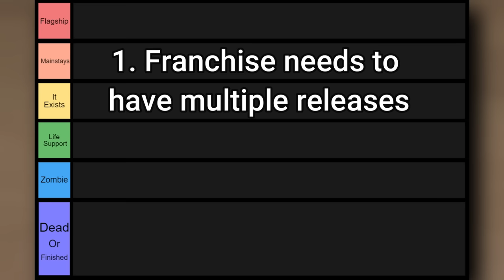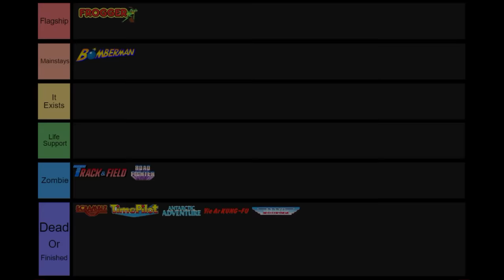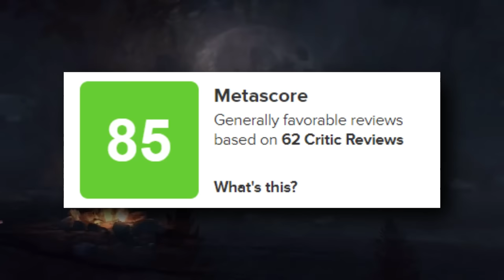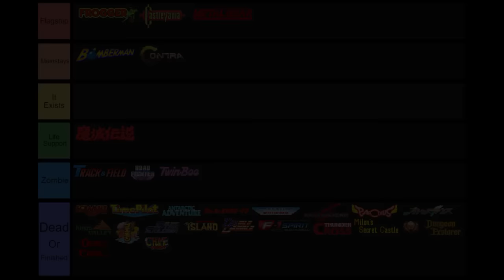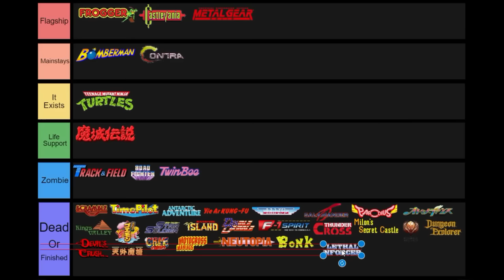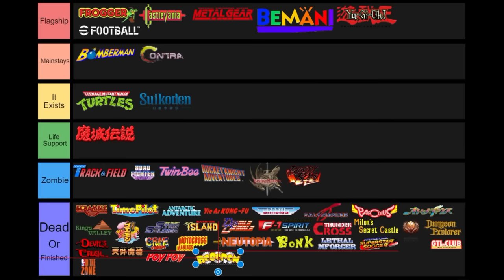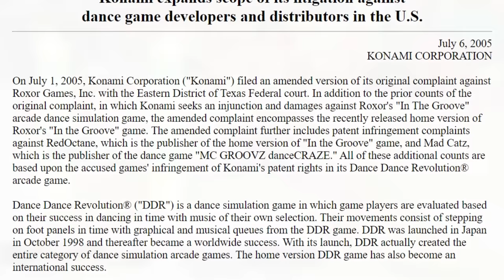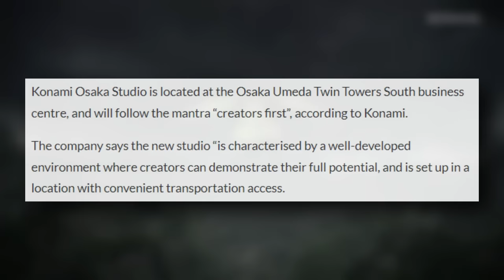The Current State of Every Konami Franchise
Oh Konami...Once a behemoth of a company, and the godfather of some of the most iconic gaming franchises in history. Silent Hill, PES, Metal Gear, Castlevania and Yu-Gi-Oh are some of the few under their name. But alongside these juggernauts are countless other franchises, ones that haven't seen the light of day in decades...Today we'll be discussing and going through all of them, as we find out once and for all...the current state of every Konami Franchise.

Timestamps:
0:00 - Intro
1:24 - Brief History
2:33 - Scramble
3:38 - Frogger
5:14 - Time Pilot
6:08 - Bomberman
7:53 - Track & Field
9:16 - Antarctic Adventure
10:25 - Yie Ar Kung Fu
11:30 - Road Fighter
12:26 - Gradius
13:41 - Salamander
14:35 - Parodius
15:28 - Otomedius
16:27 - TwinBee
17:29 - King's Valley
18:25 - Knightmare
19:45 - Ganbare Goemon
20:40 - Star Soldier
21:20 - Adventure Island
22:23 - Castlevania
24:50 - Double Dribble
25:39 - Contra
27:03 - Metal Gear
29:16 - F1 Spirit
30:25 - Crush Pinball
31:11 - Thunder Cross
32:01 - Milon's Secret Castle
32:54 - Nectaris Military Madness
33:53 - Dungeon Explorer
34:45 - Crime Fighters
35:43 - Tengai Makyou
36:54 - TMNT
38:47 - Motocross Maniacs
39:35 - Neutopia
41:06 - Bonk
42:26 - Lethal Enforcers
43:35 - Rocket Knight Adventures
44:43 - International SuperStar Soccer
45:29 - PES/Efootball
47:38 - NBA in the Zone 2
48:26 - Suikoden
49:49 - GTI Club
50:36 - Vandal Hearts
51:29 - Poy Poy
52:05 - Bloody Roar
53:12 - Bermani Rhythm Games
56:19 - Yu-Gi-Oh
58:20 - Robopon
59:43 - Silent Hill
1:02:43 - Lost in Blue
1:03:59 - Airforce Delta
1:04:43 - Silent Scope
1:05:40 - Police 911
1:06:47 - Zone of the Enders
1:08:02 - Rave Master
1:08:53 - Disney Sports Games
1:09:24 - Boktai
1:10:44 - Shaman King
1:12:03 - In the Groove
1:12:50 - Rumble Roses
1:13:49 - Coded Arms
1:15:11 - Death Jr.
1:16:06 - Elebits
1:17:05 - Kororinpa
1:18:03 - MLB Power Pros
1:19:15 - Deca Sports/Sports Island
1:20:05 - Saw

Some of the game footage taken from:
Nintendocomplete
World of Longplays
hirudov2d
old classic retro gaming
happy gaming channel
replay ceptors
10 min gameplay
arronmunroe
30-30 club
long n play
xtimeless gaming